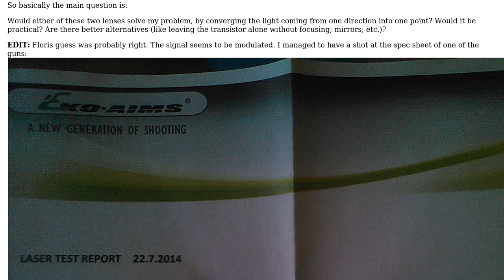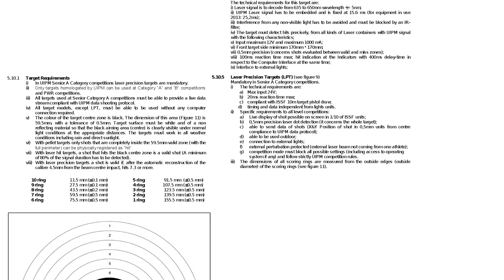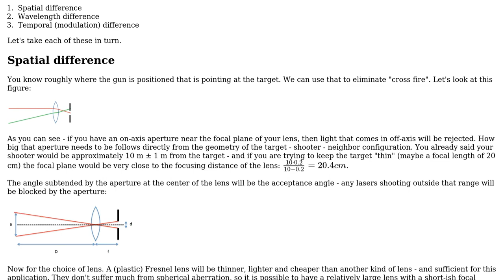Engineering: Focusing light from a laser shot into one point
With thanks & praise to God, and with thanks to the many people who have made this project possible! You are responsible for your own actions.